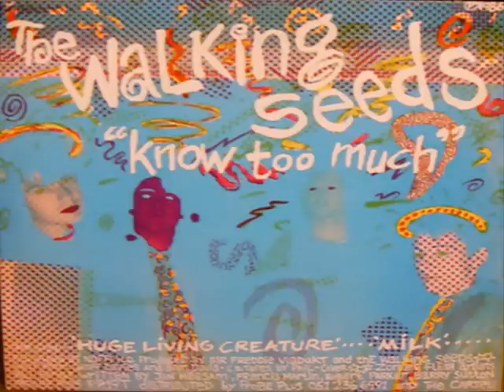The Walking Seeds (Walkingseeds) - Tantric Wipeout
Liverpool Band Walkingseeds From The "Know Too Much" EP ,Probe Plus Records.